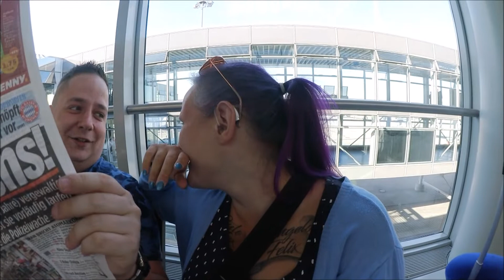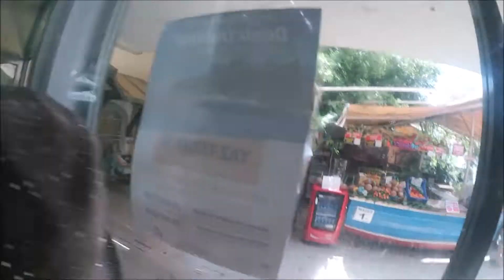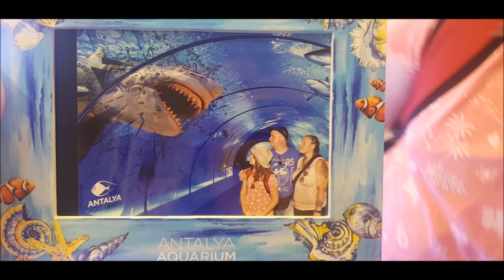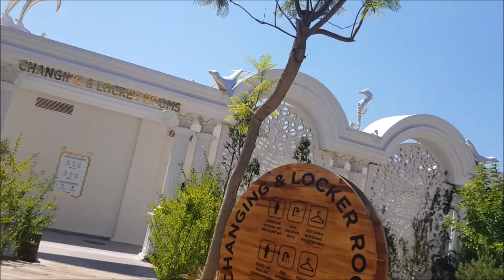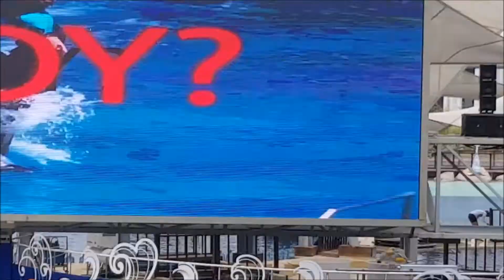URLAUB VLOG TEIL 1 TÜRKEI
Hallo herzlich Willkommen zurück auf mein Kanal.

GOLDWELL ELUMEN Pure VV@all 200ml

Für eine größere Ansicht klicken Sie auf das Bild
Goldwell Elumen Color Pure BL at all 3-10, 1er Pack, (1x 200 ml)

PetTec Antibell Spray Trainer Pro Erziehungshalsband mit automatischer Sprühfunktion inkl. Antibell Spray (citronella) + 1 Gratisspray

Paar Fragen zu mir:

Habe 2 Katzen heißen Max , Jule und haben ein Chihuahua namens Angelo.
Und ihr findet mich auf , Instagram und Snapchat
Mein Offizielles Paketshop : Claudia Lepkes, 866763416,
Packstation 130, 04129 Leipzig

musical: claudifamily_yout
UNSER HOTEL Sunis Elita Beach Resort  in der Türkei